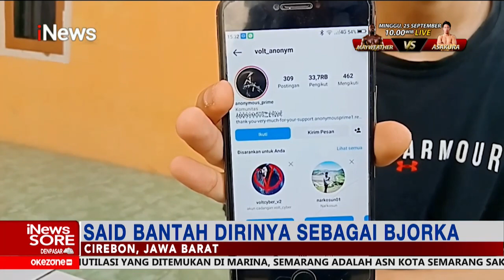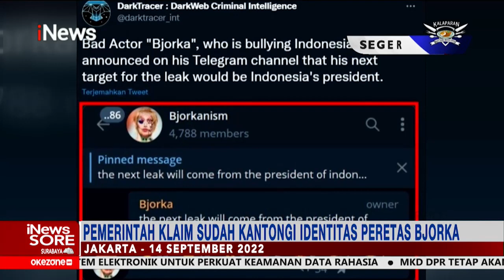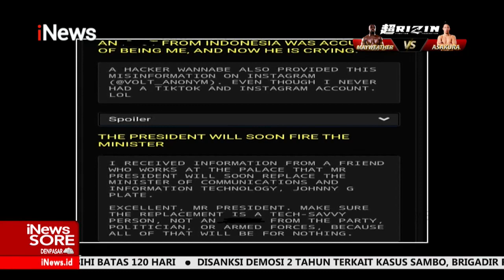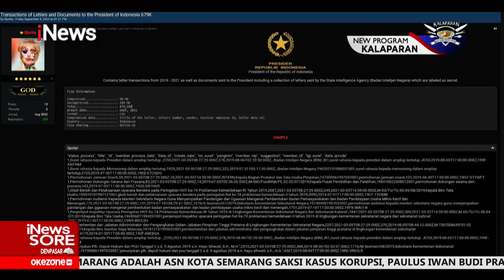iNewsSore 15 September 2022 Segmen 1